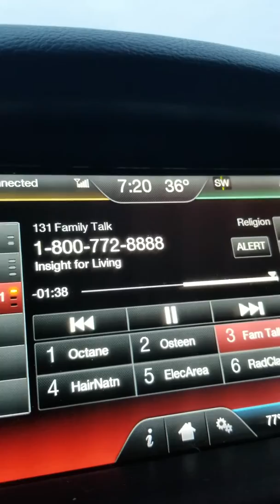On the way to work